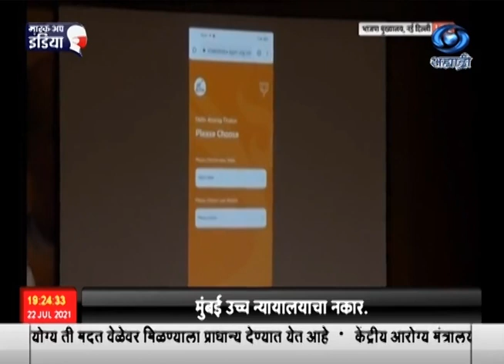नवी दिल्लीत 'बी लाईक ऍन ऑलिम्पिअन' या कार्यक्रमाचा, आभासी माध्यमातून प्रारंभ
भारतीय ऑलिम्पिकपटूंचं मनोबल उंचावण्यासाठी सुरु असलेल्या 'चियर फॉर इंडिया' मोहिमेला पुष्टी देण्यासाठी, केंद्रीय क्रीडामंत्री अनुराग ठाकूर यांनी आज नवी दिल्लीत 'बी लाईक ऍन ऑलिम्पिअन' या कार्यक्रमाचा, आभासी माध्यमातून प्रारंभ केला. तत्पूर्वी भाजपा आणि भारतीय जनता युवा मोर्च्याच्या संयुक्त पत्रकारपरिषदेत, खासदार तेजस्वी सूर्य यांनी याविषयी माहिती दिली.
        तरुणाईमध्ये समर्पण, परिश्रम आणि चिकाटी ही मूल्यं रुजवण्यासाठी भाजयुमो, उद्या २३ जुलैपासून ८ ऑगस्ट म्हणजे ऑलिम्पिक संपेपर्यंत देशभर हा कार्यक्रम चालवणार आहे. याअंतर्गत, शारीरिक-मानसिक आरोग्याच्या संवर्धनासाठी  चिअर फॉर इंडिया पोर्टलवर समाविष्ट केलेल्या १६ उपक्रमांपैकी कोणत्याही एकाची निवड करून, १६ दिवस सातत्यानं त्याचा अंगीकार करायचा आहे. यामध्ये सायकलिंग, धावणं, योगासनं, ध्यानधारणा अशा कृतींचा समावेश आहे. तरुणांनी पोर्टलवर नोंदणी करून, यापैकी निवडलेली कृती सातत्यानं करून ती पोर्टलवर अपलोड करायची आहे. दररोज नेमानं हे करणाऱ्यांना आभासी सुवर्णपदक देण्यात येईल, तर कमी दिवस करू शकणाऱ्यांना आभासी राैप्य आणि आभासी कांस्यपदकं देण्यात येतील.